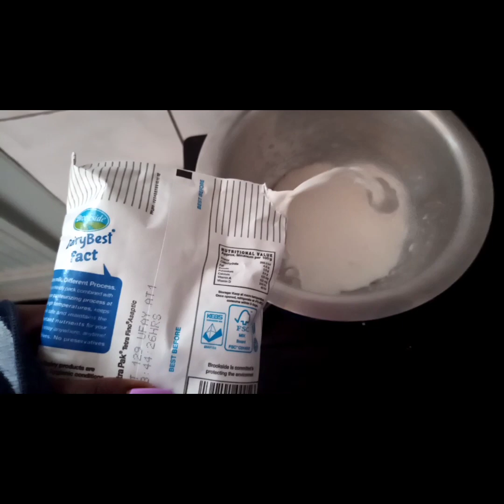A WIFE FINALLY! WORKING OUT ||LOTS OF COOKING|| WORK